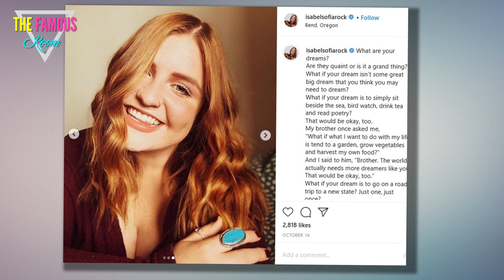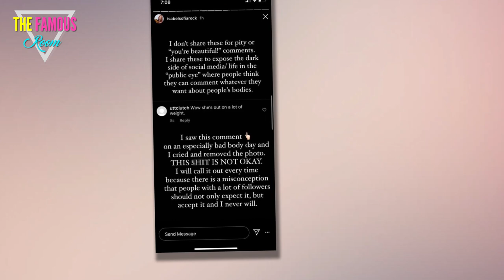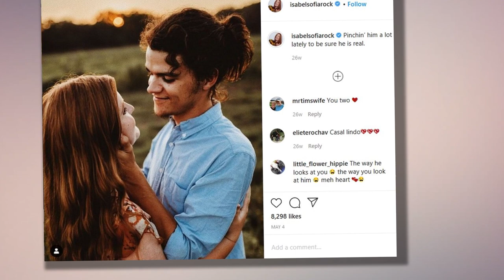Little People, Big Anger: Isabel Roloff Puts Body-Shaming Troll on Blast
Isabel Roloff is nothing but an open book on social media.

She'll defend her marriage, even while admitting there have been problems.

She'll call out white privilege, even when the perpetrator is a family member.

Isabel Roloff Profile Photo
And now she'll admit that the words of a stranger really can have a profound, and sad effect on her as a human being.

Earlier this week, Isabel took to her Instagram Story and shared with fans an encounter that she had with a very mean person who sent her the following message:

"Wow she's put on a lot of weight."

The awful remark was in regard to the following photo, which even included the following caption:

Posting these because I think I look good in them, but more than that, I think I look happy. And that deserves to be celebrated these days.

Isabel Roloff Shines
People sure can suck, can't they?

Isabel -- who is married to Jacob Roloff and who has appeared at times on Little People, Big World -- didn't shy away from how this critique really got to her.

"I saw this comment on an especially bad body day and I cried and removed the photo,"  she wrote in response, adding:

"THIS S**T IS NOT OKAY.

"I will call it out every time because there is a misconception that people with a lot of followers should not expect it, but accept it and I never will."

Isabel clapback
Added Roloff:

'I don't share these for pity or 'you're beautiful! comments.'

"I share these to expose the dark side of social media/life in the 'public eye' where people think they can comment whatever they want about people's bodies."

Along with her righteous anger, Isabel also got a little cheeky in her reply.

Isabel clapback2
As you can see above, Isabel posted a meme that featured her posing with a speech bubble that read:

"they're probably just mad that I'm this thick and hot."

Via another photo, Isabel posted yet another thought bubble, this one reading as follows:

"they're probably just projecting their own internalized fatphobia onto me."

Honestly? They probably are.

isabel clapback3
A short time after sharing these memes and messages, Isabel made sure to calm her fans and anyone who is concerned about her, writing alongside a smiling selfie:

"Don't worry y'all. I'm doing the work. Not letting those type of comments get to me anymore.

"It still sucks to see initially but I know who I am.

"Here's your daily reminder to be kind to yourself and above all else to LOVE YOURSELF."

Married Roloffs
Such important and inspiring words there.